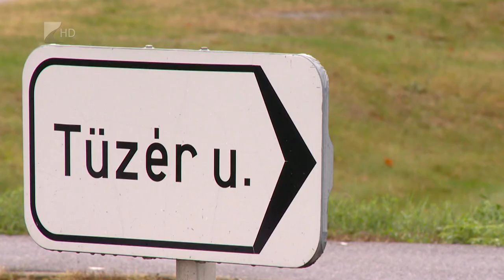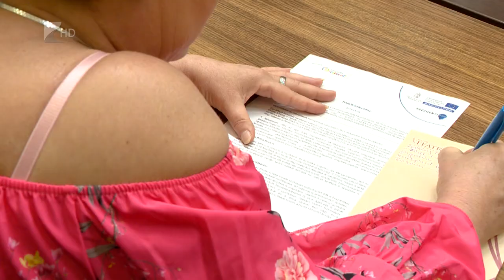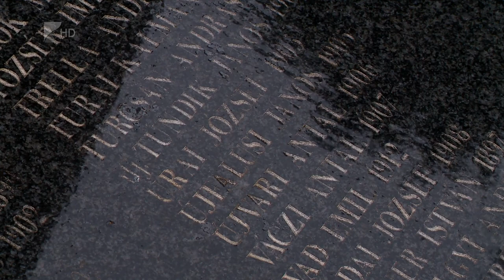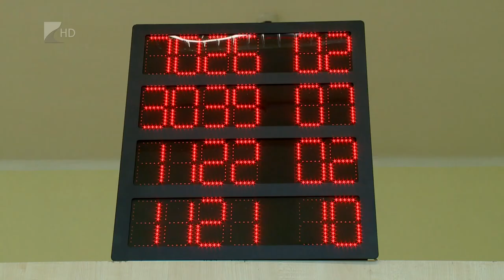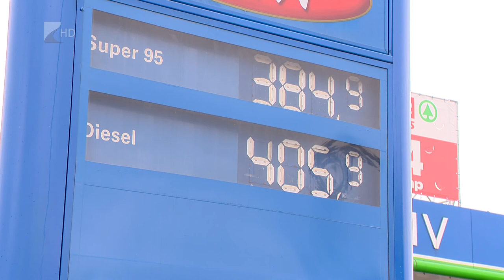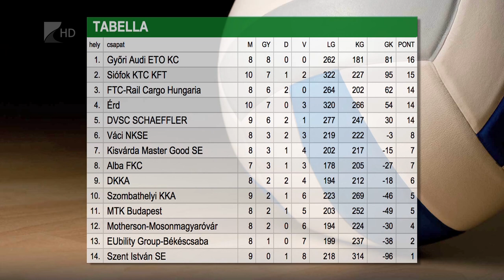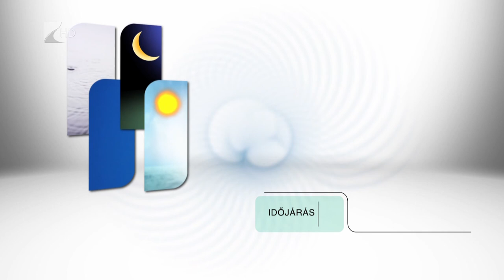Híradó 2019.11.04. - Kölcsey Tv